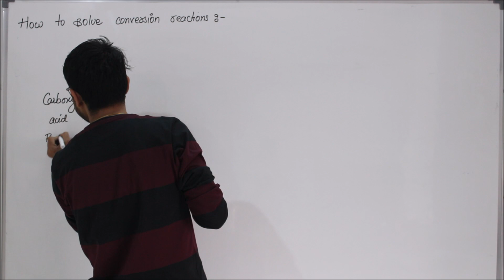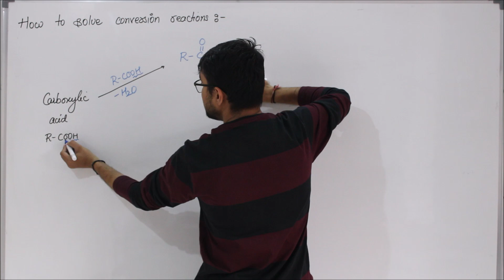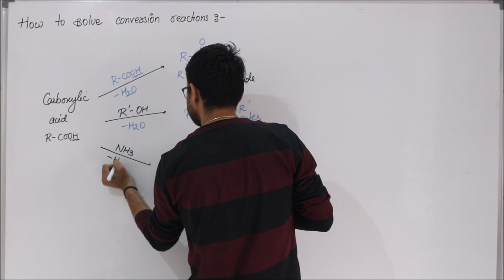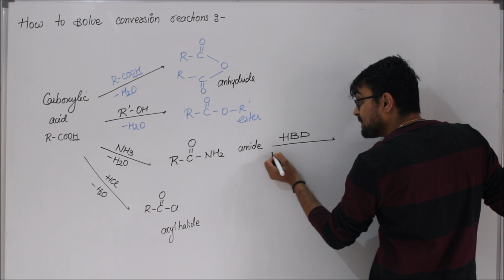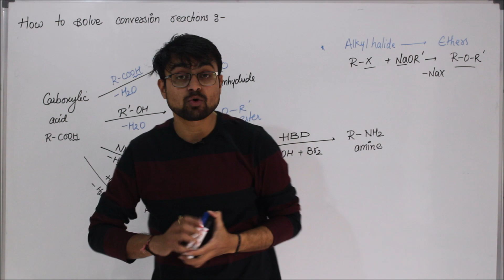Conversion of Organic Reactions || Revision || Part 3